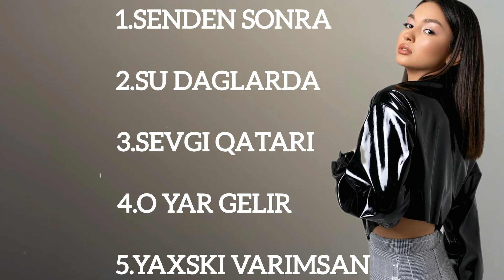Senden Sonra | Şu Dağlarda | Sevgi Qatarı